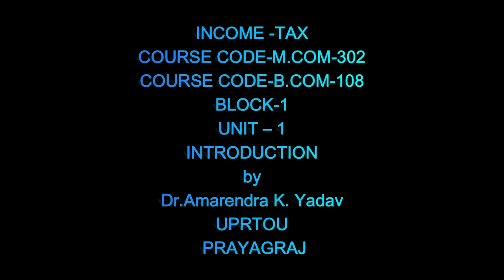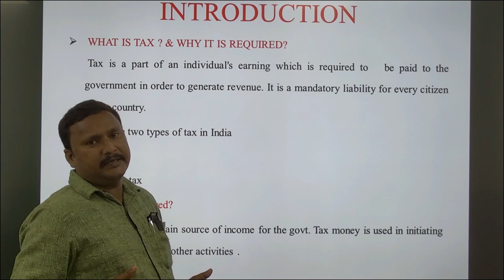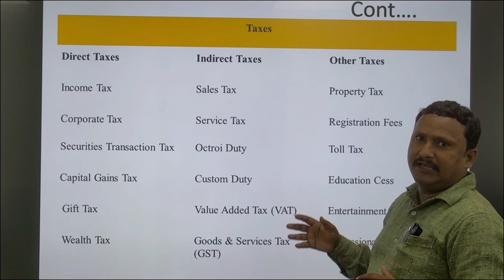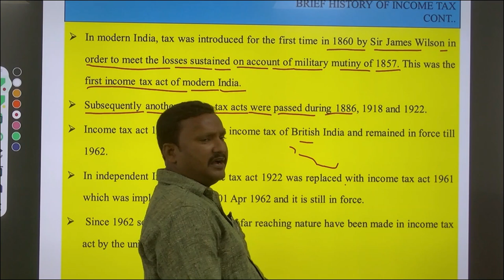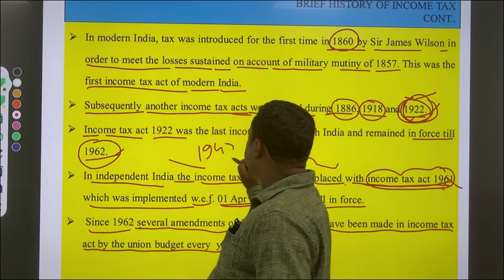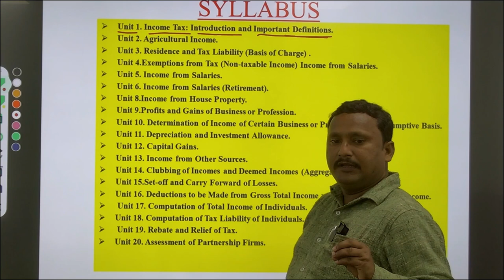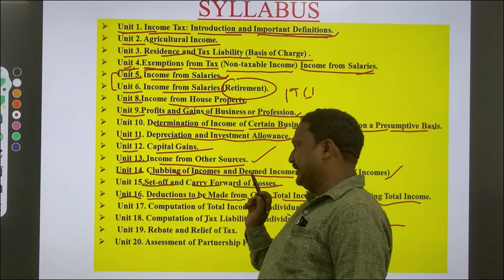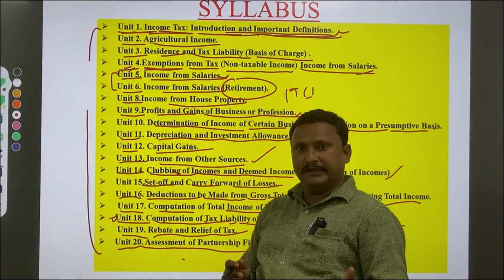INCOME -TAXCOURSE CODE-M.COM-302 COURSE CODE-B.COM-108 BLOCK-1UNIT –1INTRODUCTION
INCOME -TAX
                                         COURSE CODE-M.COM-302

                                        COURSE CODE-B.COM-108

                                                 BLOCK-1
UNIT – 1
                                                INTRODUCTION
                                                        by

                                       Dr.Amarendra K. Yadav
                                        UPRTOU
 PRAYAGRAJ